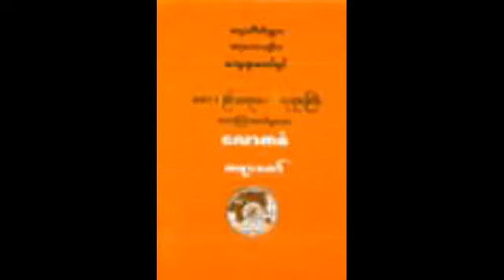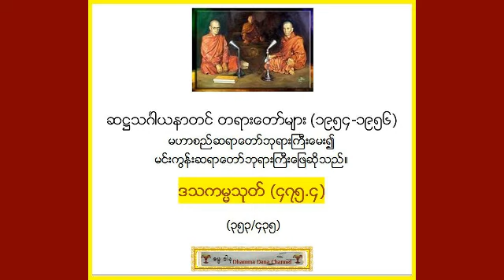ဒသကမၼသုတ္ (၄၇၅.၄) (၃၅၃/၄၃၅) - ဆ႒သဂၤါယနာတင္ တရားေတာ္မ်ား (1954-1956*)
ဆ႒သဂၤါယနာတင္ တရားေတာ္မ်ား (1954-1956*) မဟာစည္ဆရာေတာ္ဘုရားႀကီးေမး၍ မင္းကြန္းဆရာေတာ္ ဘုရားႀကီးေျဖဆိုသည္ - ဒသကမၼသုတ္ (၄၇၅.၄) (၃၅၃/၄၃၅) - (ဓမၼဒါန Dhamma Dana YouTube Channel), also on FaceBook . To Search all the 6th Sangayana Talks, visit Youtube & type 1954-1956*